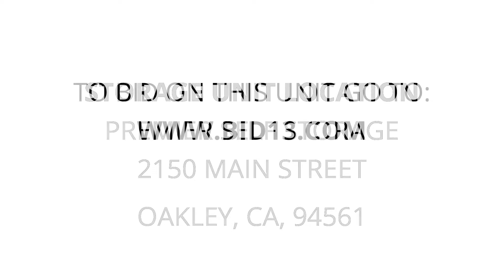Premier Self Storage - Unit A273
ladder, toolboxes, tools, miscboxes